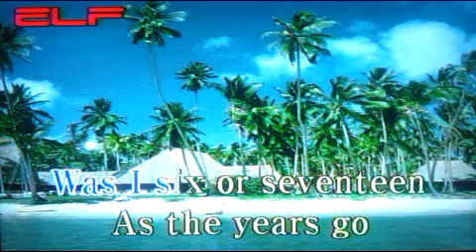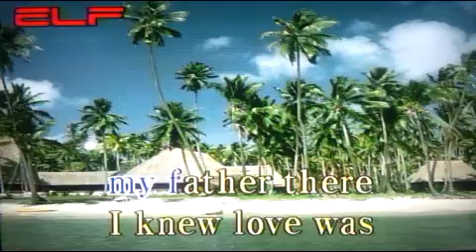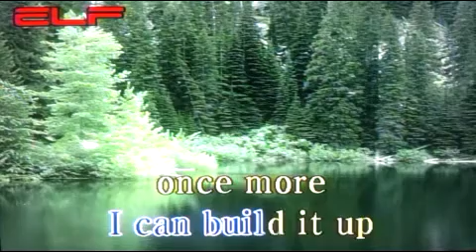🏡Casa bianca언덕위의 하얀집-White Hous!e/팝송/전광용(白波)-Alto Saxophone색소폰연주동영상